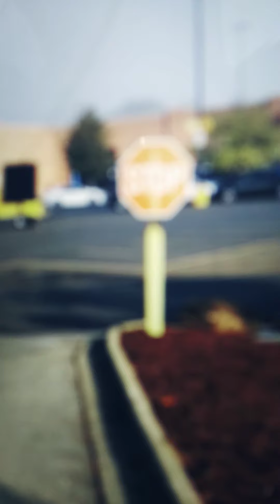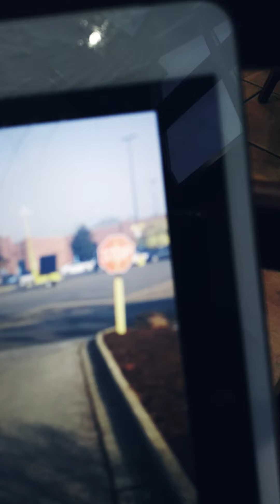Typical street thugs murderers and rapists people who been in prison